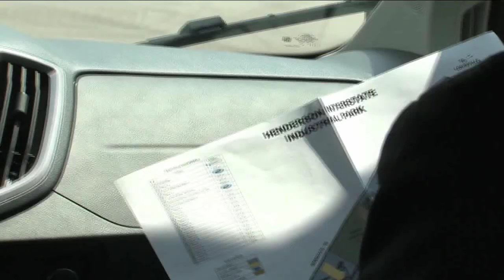View from the Hill - Caboni Caravan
When WKU President Tim Caboni took over more than a year ago, he said he wanted to visit each of the 27 counties in WKU’s service area.  He has spent the summer doing just that as Amy Bingham explains in this week’s View from the Hill.